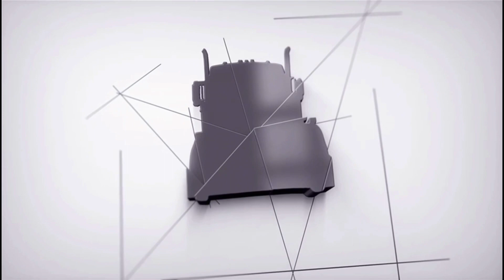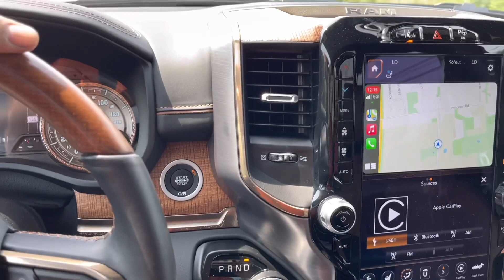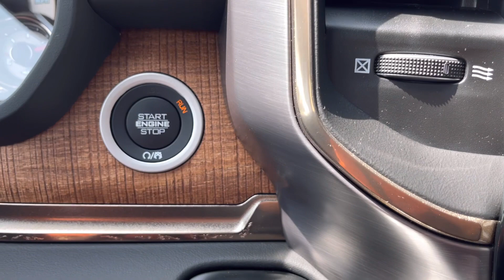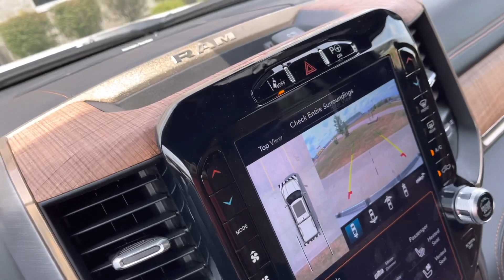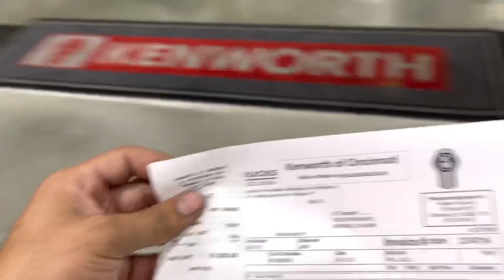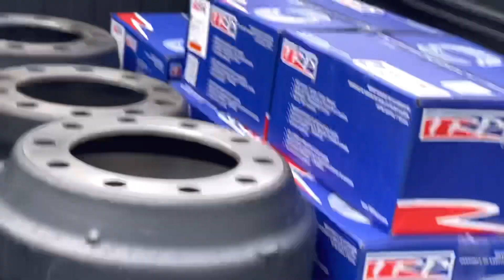Kenworth w900 is best truck for owner operators